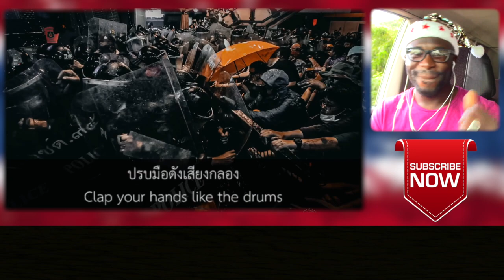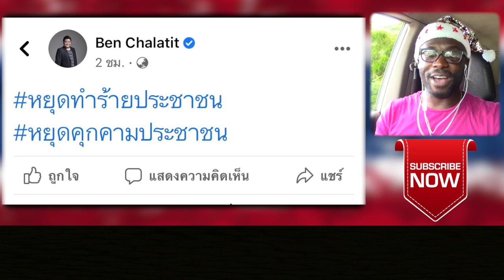JUNOSUEDE Reacts to เราคือเพื่อนกัน - สามัญชน COVER VIDEO BY .... ประชาชน || Junosuede Official